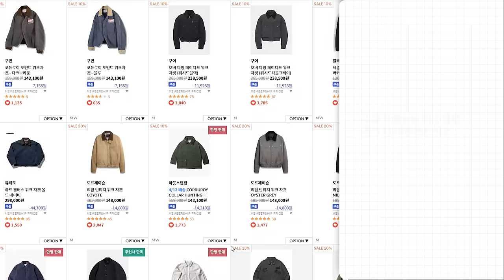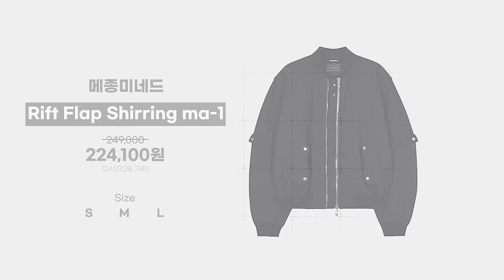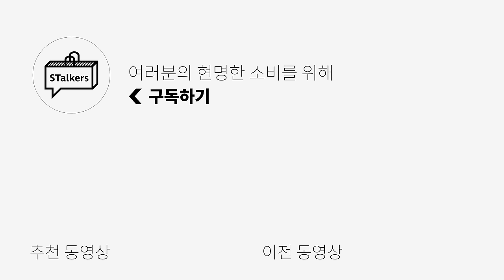[베스트픽] "2024" 1분기 결산! 스토커즈가 선택한 최고의 아이템!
오늘은 제가 리뷰했던 아이템들 중 저희 팀원들이 고른 베스트픽 영상을 준비했습니다!
과연 저희 팀원들은 어떤 아이템이 가장 마음에 들었을까요?

0:00 오프닝
0:23 궁집자의  베스트 픽 [1]
0:47 궁집자의  베스트 픽 [2]
1:05 민디터의  베스트 픽 [1]
1:25 민디터의  베스트 픽 [2]
1:42 상집자의  베스트 픽 [1]
1:59 상집자의 베스트 픽 [2]
2:15 빈집자의 베스트 픽 [1]
2:43 빈집자의 베스트 픽 [2]
3:03 슈집자의 베스트 픽 [1]
3:18 슈집자의 베스트 픽 [2]
3:34 원디터의 베스트 픽 [1]
4:05 원디터의 베스트 픽 [2]
4:36 준디터의 베스트 픽 [1]
4:57 준디터의 베스트 픽 [2]
5:26 엔딩